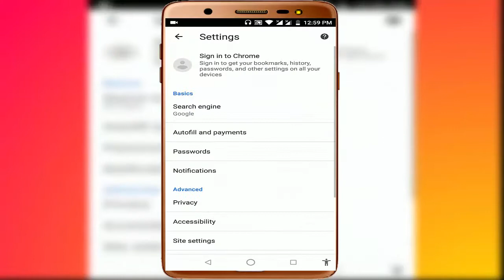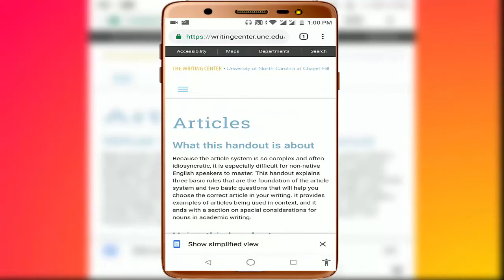Google Chrome New Update Simplified View for Web Pages in Android